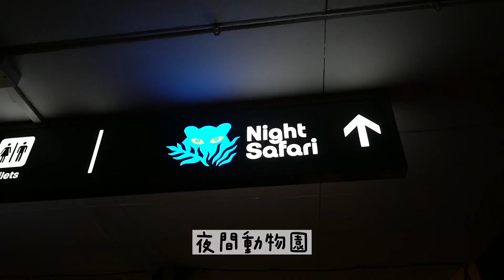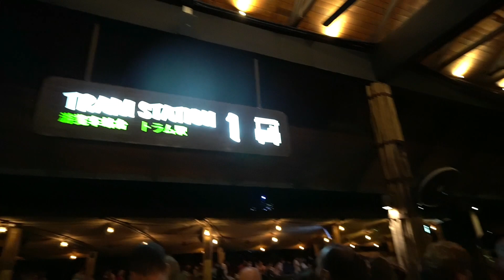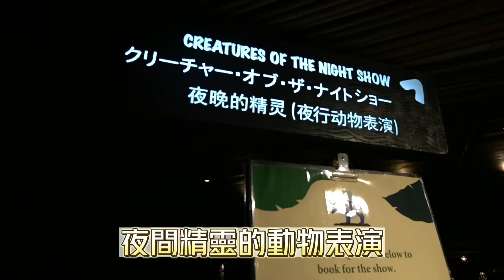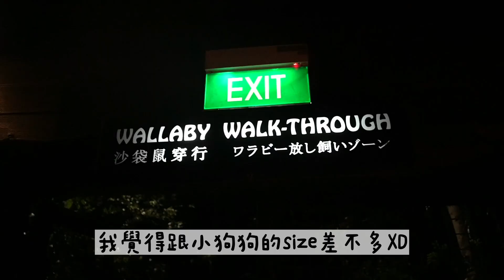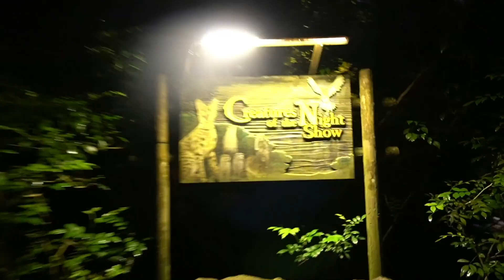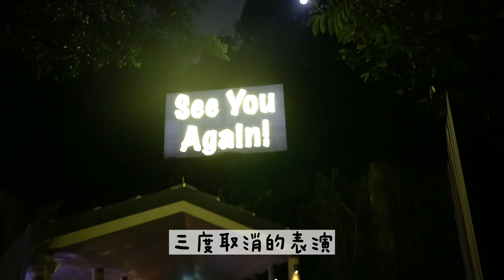亞洲唯二夜間動物園！超近距離接觸「迷你沙袋鼠」！！新加坡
新加坡之旅第二天，來到小朋友最期待的「新加坡動物園」
本片是「夜間動物園」的紀錄！！說實在夜間動物園連大人都很期待耶！
猶如博物館驚魂夜～夜闖動物園實在太酷了～
快點開影片收看吧＾＾